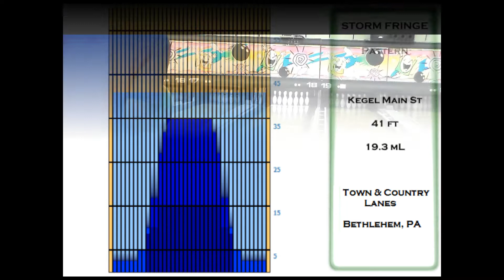Jet Altitude Bowling Ball Reaction Video by BowlerX.Com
BowlerX.com staffer and Jet Bowling Crew Member, Jerry Petrole takes the Jet Altitude out onto the lanes for a spin.

The Jet Altitude Bowling Ball:
Pro Performance

Coverstock: Tornadic Reactive Nano F-5 (Solid)
Finish: 4000 Grit matte
Lane Condition: Heavy Oil
Hardness: 72-76
Color:  Lava Red/Lime Green

Core:
Symmetrical
Min RG: 2.48
Max RG: 2.53
Total Diff:  0.052
The pro performance Jet Altitude bowling ball was designed to handle the heavy oil, rev effortlessly and provide maximum hook. This ball is very versatile, has a nice controlled mid-lane shape and goes very clean though the heads